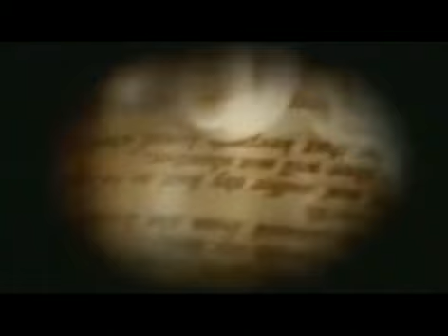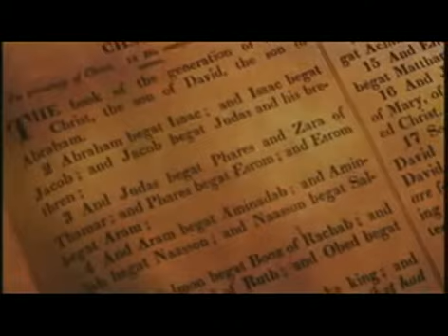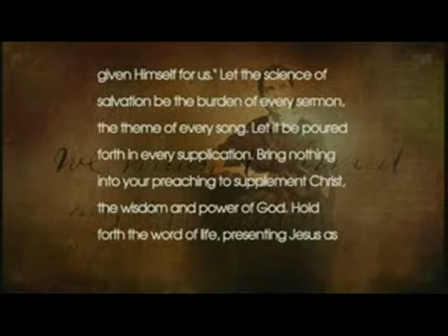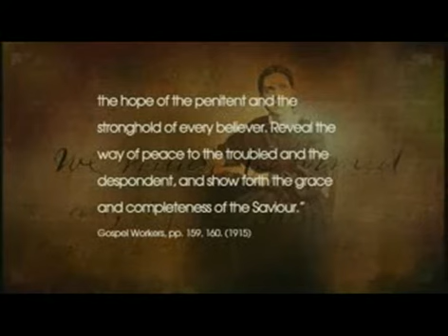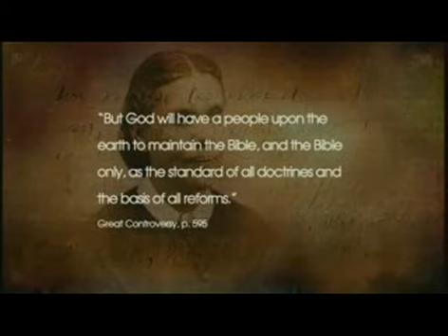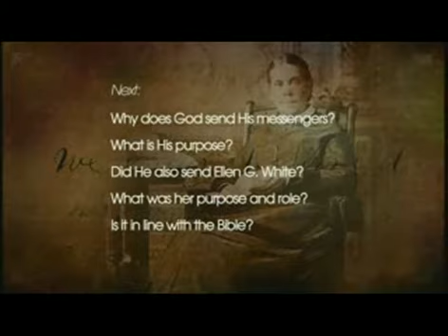More from Ellen G White the Truth About Her 1